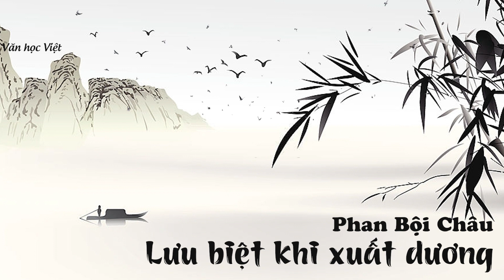Lưu Biệt Khi Xuất Dương (Xuất Dương Lưu Biệt) của Phan Bội Châu - KHÚC TRÁNG CA YÊU NƯỚC THA THIẾT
Phân tích bài thơ Lưu biệt khi xuất dương - Phan Bội Châu

Bài làm

         Phan Bội Châu được đánh giá chính là một trong những văn sĩ đã khơi dòng chảy cho loại văn chương trữ tình – chính trị. Có thể nhận thấy được ở thơ Phan Bội Châu luôn luôn thể hiện một bầu nhiệt huyết, thơ ông luôn sục sôi của một người mà có được lí tưởng duy nhất cao đẹp. Đó chính là giành lại độc lập tự do cho dân tộc. Nhắc đến Phan Bội Châu người ta không quên tác phẩm Lưu biệt khi xuất dương.
         Hoàn cảnh sáng tác bài thơ “Lưu biệt khi xuất dương” đó là vào năm 1904, khi mà người chí sĩ yêu nước Phan Bội Châu đã cùng các đồng chí của mình lập ra Duy Tân hội. Thế rồi cũng sau đó một năm vào năm 1905 lúc này thì hội chủ trương phong trào Đông Du để có thể đưa thanh niên ưu tú nhất sang Nhật Bản học tập để có thể học hỏi cũng như chuẩn bị lực lượng nòng cốt cho chính nền cách mạng nước ta, đồng thời cũng tranh thủ sự giúp đỡ của các thế lực bên ngoài. Thế rồi cũng chính trước lúc lên đường thì Phan Bội Châu đã sáng tác bài thơ “Lưu biệt khi xuất dương” để từ giã bạn bè.
         Đọc tác phẩm người đọc thấy được sáng tác chất chứa một giọng thơ đầy sôi nổi, đầy hào khí. Hơn hết Lưu biệt khi xuất dương được sáng tác ra như đã thể hiện được tinh thần chung của thời đại. Và chính tinh thần này cũng đã thổi vào không khí cách mạng đầu thế kỉ XX của nước nhà một luồng sinh khí mới. Chính điều này có ý nghĩa rất lớn lao vào thời buổi nước nhà lúc đó:
                  Làm trai thì phải lạ ở trên đời,
                  Há để càn khôn tự chuyển dời.
         Không thể phủ nhận được với hai câu thơ trên như đã thể hiện một lí tưởng đẹp của con người và tác giả như muốn nhấn mạnh ở đây đó là một trang nam nhi. Con người chúng ta cũng phải làm chủ bước đi của lịch sử, mỗi người phải tích cực tham gia vào sự vận động của thế sự. Từ xưa cho đến nay thì chí “Làm trai” luôn được coi trọng, nó cũng chính là sự khẳng định chí khí của thanh niên nói chung. Cũng chính từ chân dung nhân vật trữ tình trong bài Lưu biệt khi xuất dương đã như hiện lên khá rõ qua hai câu đề đầu tiên.
         Phan Bội Châu cũng đã xây dựng lên nhân vật trữ tình luôn ý thức được trách nhiệm của chính mình để có thể gánh vác trọng trách như thật lớn lao. Con người mà Phan Bội Châu xây dựng lên, muốn nhắc đến chính là việc phải đối mặt với càn khôn cũng như vũ trụ rộng lớn để có thể khẳng định:
                  Trong khoảng trăm năm cần có tớ,
                  Sau này muôn thuở, há không ai?
         Đây cũng chính là một lời khẳng định dứt khoát, đầy khí phách về chính sức mạnh của con người trước càn khôn của thiên nhiên. Dường như cũng chính cái ý thức về cái “Tôi” ở đây cũng đã được tác giả tận dụng triệt đó chính là bằng cách tạo cho nhân vật có thế đứng như thật đặc biệt. Ở đây hoàn toàn không phải là cái “tôi” bi quan hay cực đoan như ở một số nhà thơ mới xuất hiện sau này mà nó còn chính là một sự khẳng định về trách nhiệm của mỗi người và nhất là một trang nam nhi.
         Câu thơ như một lời giục giã đanh thép, như thách thức về tinh thần đấu tranh của con người. Thông qua đó thì thấy được hình ảnh một người lãnh tụ đầy nhiệt huyết - Phan Bội hâu cũng đã có ý thức kêu gọi mọi người để cùng góp sức tranh đấu để bảo vệ đất nước. Sau khi đã khẳng định được chí nam nhi thì cũng nói đến trách nhiệm của mỗi người với nhân cách thật cao đẹp của những nhà Nho:
                  Non sông đã chết sống thêm nhục,
                  Hiền thánh còn đâu, học cũng hoài
         Chúng ta đọc đến hai câu luận vẫn tiếp tục được viết dưới hình thức đối ngẫu thực sự quen thuộc của thơ cổ điển. Với thể thơ nó cũng vừa khẳng định khí tiết vừa là quyết tâm của người chiến sĩ. Thực sự có thể nói rằng ngay trong thời buổi đó của đất nước thì việc ra đi tìm đường cứu nước là lí tưởng đúng đắn. Bởi khi dân tộc đã mất tự do, cũng như bị xâm chiếm thì sự ra đi tìm đường cứu nước là một lý tưởng của thời đại. Câu thơ không hề có ý chê bai chuyện đọc sách thánh hiền mà lại có ý như khuyên con người phải có nhận định thật đúng đắn về đạo sách thánh hiền ở đời chứ không phải cứ đọc sách thánh hiền mà bỏ mặc mọi thứ.
         Không chỉ vậy mà câu thơ lại như nói lên được cả nỗi xót xa của nhà thơ khi đất nước bị thực dân Pháp xâm lược. Thực dân Pháp mang đến nước ta nền văn hóa phương Tây theo rất nhiều xu hướng mới mẻ nhưng cũng lại có những rác rưởi cần phải bài trừ. Tất cả những điều đó cũng đã gây lên sự xáo trộn thật ghê gớm về đạo đức cũng như luân lý xã hội.

♥♥♥♥♥♥♥♥♥VĂN HỌC VIỆT ♥♥♥♥♥♥♥♥
Khẽ chạm con tim - Dâng trào cảm xúc

✔️ Bản quyền thuộc về Văn học Việt ©️
⛔️ Copyright by Văn học Việt ©️